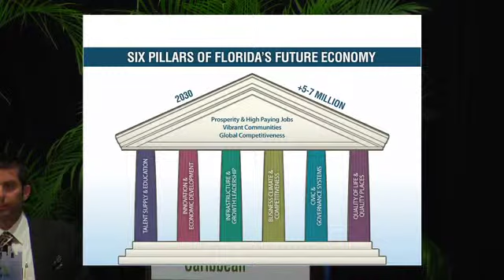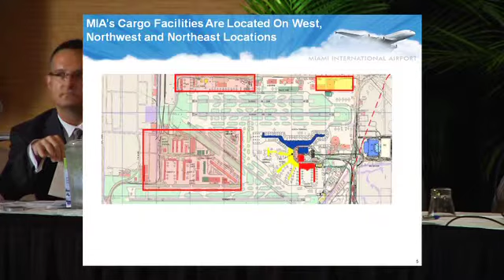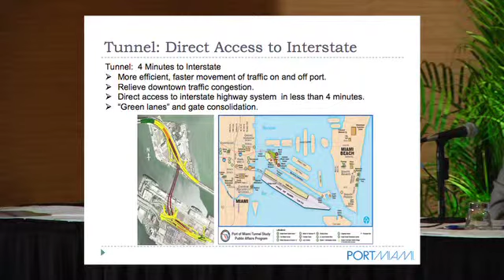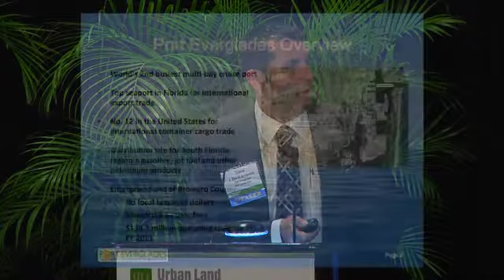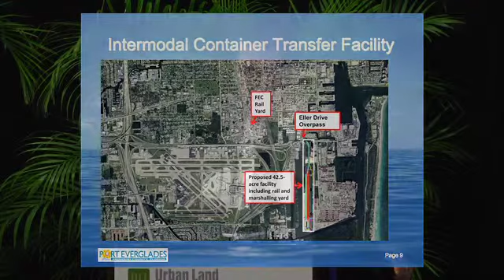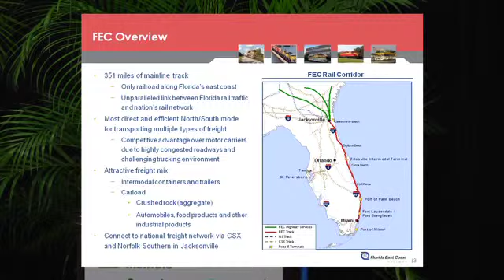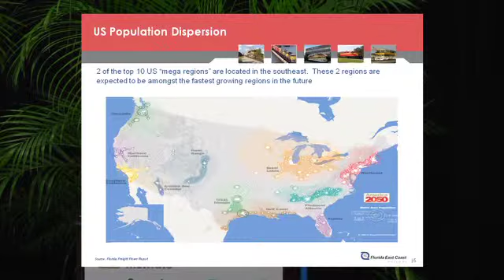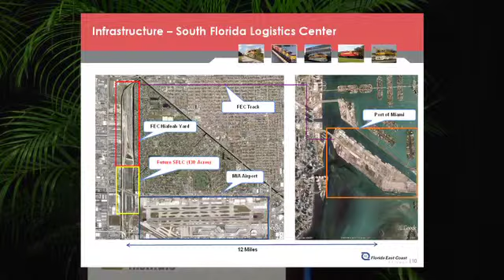South Florida's Freight Portals - International Economic Engines